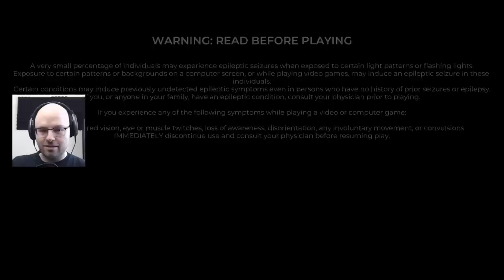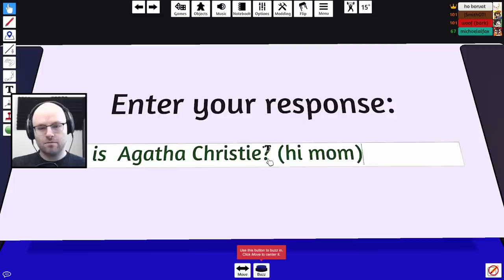The Northernlion Live Super Show! (August 3rd, 2020)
Docket: The Golf Club 2019 / Trackmania / Jeopardy